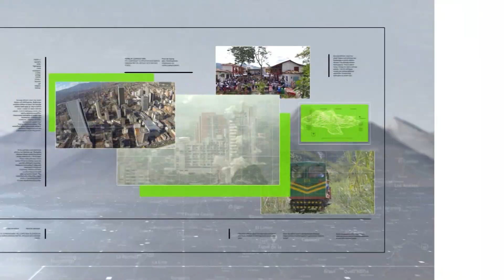Peligra financiación de Tren del Río - Teleantioquia Noticias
La promotora Ferrocarril de Antioquia advirtió que la financiación por parte del Gobierno Nacional para el proyecto Tren del Río podría afectarse ante la aparición de nuevas obras ferroviarias en el país.